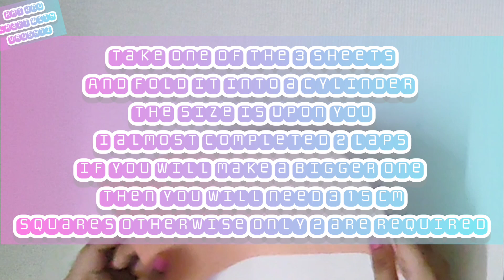How to make a hanging lantern.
Hey guysssss!!
Vrushti over here.

Today I am going to be showing you how to make diy hanging candles.

So guys I hope you like it. Also like this video.

Things you'll need to make the craft.
1. Fevicol
2. Scissor/exacto
3. Stapler
4. Shiny tape/gift wrapper
5. 15cm square x2
6. A3 sized paper
7. Thread
8. Ruler

Musician: LiQWYD
Musician: LiQWYD